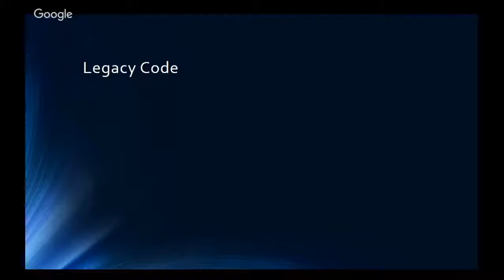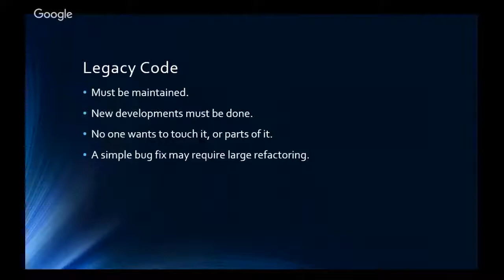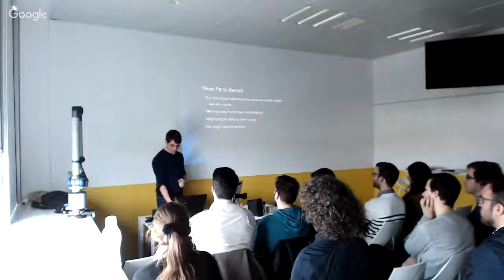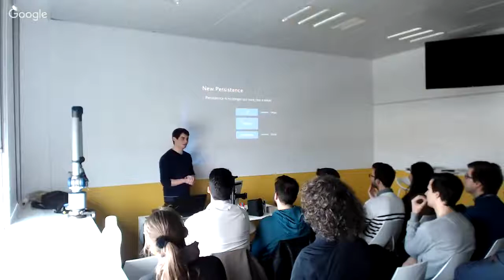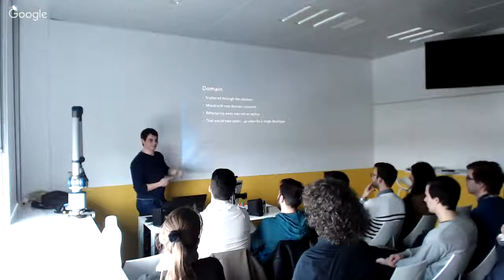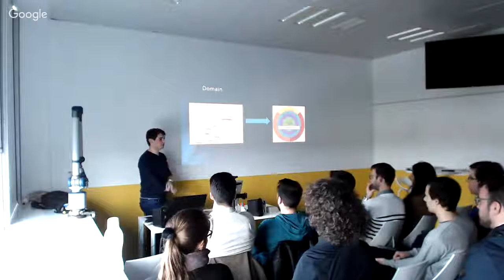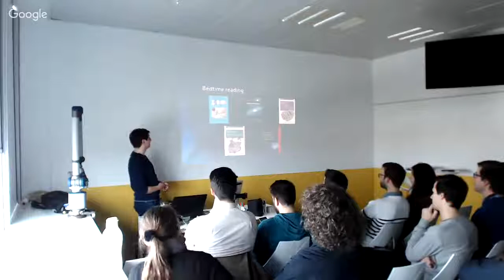Evolve you Application: Do not let refactor scare you - Mário Nogueira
Working on applications with an old code base that require new functionalities and improvements
along the years can be hard and frustrating for all - developers, product owners and other
stakeholders.

As the application grows, with new modules which are being built on top of old modules that have
also been built on top of other modules by different teams, developers using different technologies,
so does its complexity and maintenance costs. This seriously affects developer’s motivation,
productivity and confidence in fixing bugs or even refactoring old modules.

In this talk I’ll be showing some examples, and hopefully give you some ideas, on how we have been
evolving our application and renewing old modules, how to build some “failsafe” mechanisms so that
you can detect when you accidently broke something that you weren’t expecting.